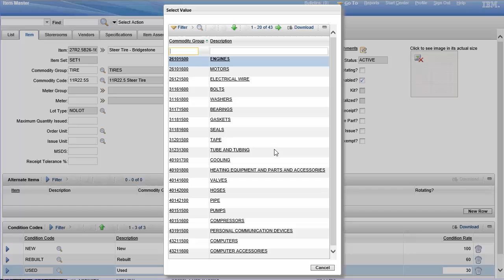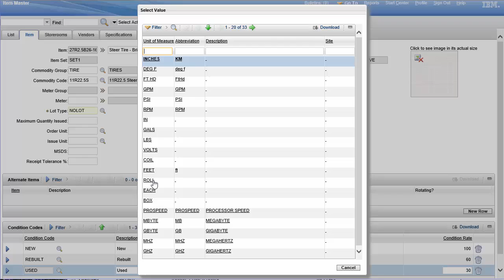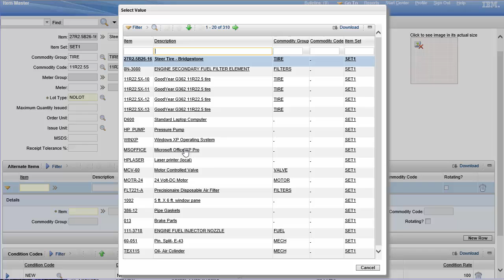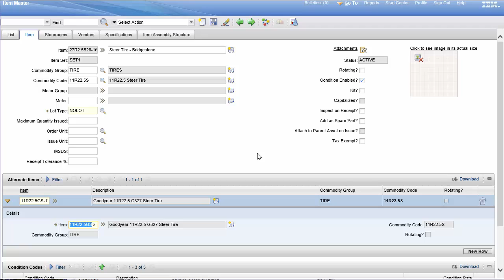Maximo 7.5 Item Master Overview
This is a quick and informal overview of the Item Master application in Maximo 7.5.  This video covers using the general features of the Item Master record and the Item tab.